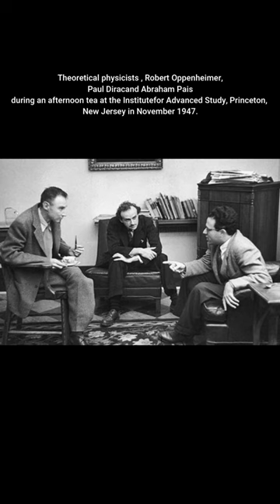[Historic Photographs] you must see part 73